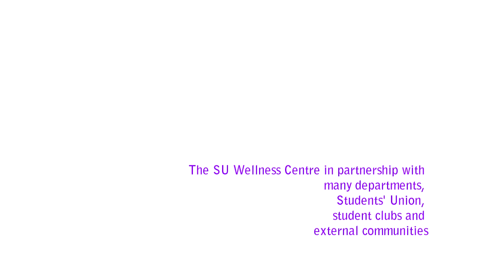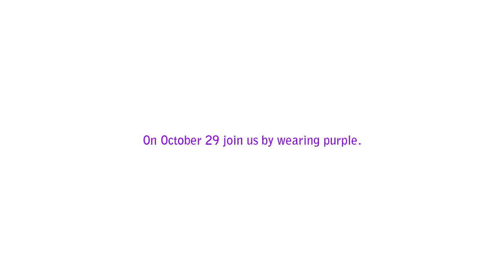UofC - Mental Health Awareness Week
What: Mental Health Awareness Week
When: October 29 - November 2
Where: MacEwan Student Centre